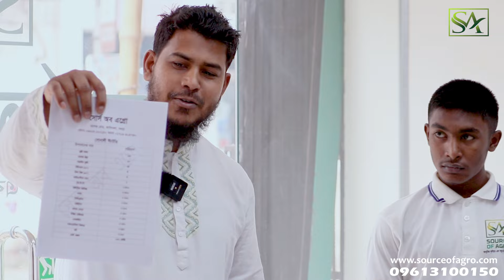হাঁস, মুরগি, গরু, ছাগলের ফিড কিভাবে বানাবেন? ফিড বানানোর বই || Source Of Agro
ফিড পিলেট মেশিনের মাধ্যমে আপনার খামারের জন্য নিজেই তৈরি করতে পারবেন সর্বোচ্চ মানের হাঁস, মুরগি, গরু, ছাগল, মাছের ডুবন্ত ফিড।

মেশিনের বর্ণনাঃ
মটরঃ ৭.৫ ঘোড়া (১০০% কপার মটর)
গতিঃ ২৮০০rpm
রোলারঃ ৪ টি
উৎপাদন ক্ষমতাঃ ২০০ কেজি/ঘন্টা
ভোল্টেজঃ ২২০ভোল্ট বাসা বাড়ির লাইনে চালানো যায়

সুবিধাসমূহঃ
১. ভিন্ন সাইজের ডাইস দিয়ে আপনারা কয়েকটি সাইজের ফিড তৈরি করতে পারবেন।
২. সোনালী মুরগি থেকে শুরু করে ছোট বড় সব ধরনের মুরগি, হাঁস, গরু, ছাগল ও পোলট্রি ফিড তৈরি করতে পারবেন।
৩. মাছের ডুবন্ত ফিড তৈরি করতে পারবেন।
৪. স্পেয়ার পার্টস সহজেই পাওয়া যায়।
৫. এক বছরের ফ্রি সার্ভিস ওয়ারেন্টি পাবেন (স্পেয়ার পার্টস ছাড়া)।
সরাসরি অফিসে এসে অথবা অনলাইনে বুকিং দিয়ে কুরিয়ার সার্ভিসের মাধ্যমে দেশের যেকোনো প্রান্ত থেকে আমাদের পণ্যসমূহ সংগ্রহ করতে পারবেন।
বিস্তারিত জানতে কল করুনঃ
🕐সকাল ১০ থেকে রাত ৮ টা
আমাদের হোয়াটসঅ্যাপ করুনঃ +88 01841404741
আমাদের ঠিকানাঃ সোর্স অব এগ্রো
প্রধান কার্যালয়ঃ কলেজ রোড, কালিতলা, বগুড়া।